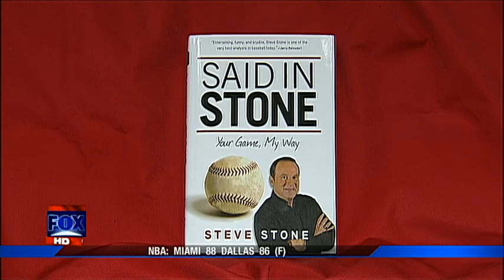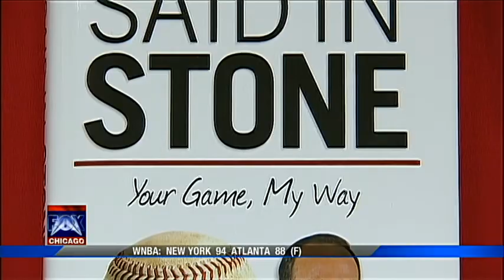Steve Stone on "The Final Word" on Fox Chicago (Part 2) 6/5/11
White Sox analyst Steve Stone talked Cubs and White Sox baseball with Lou Canellis and Marc Silverman on "The Final Word" on Fox Chicago.  Stone also promoted his new book "Said In Stone".